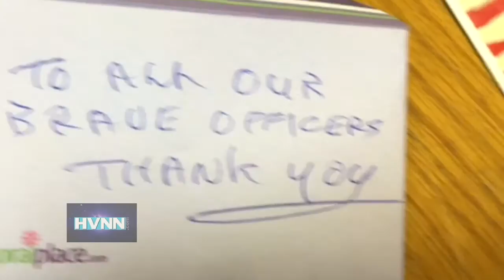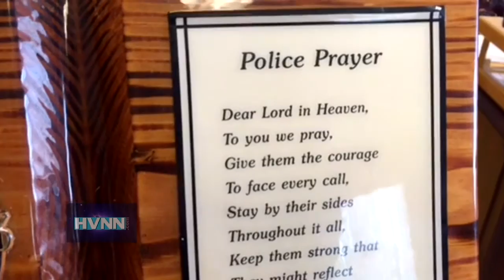Ulster Community Embracing Local Police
Various police departments in Ulster County have been feeling the support of the public in the wake of police shootings across the country.